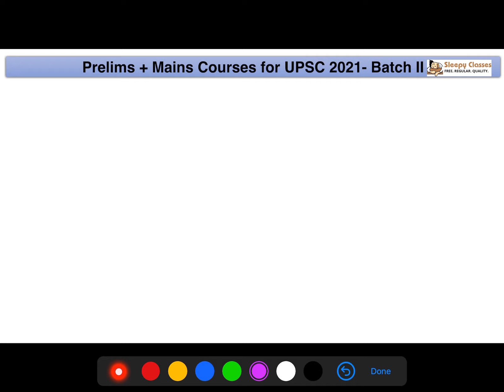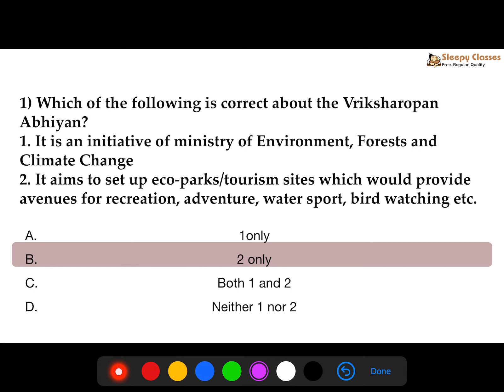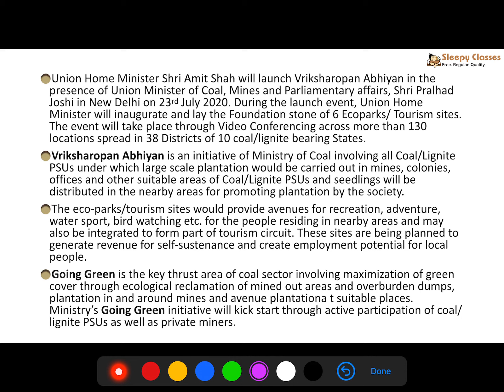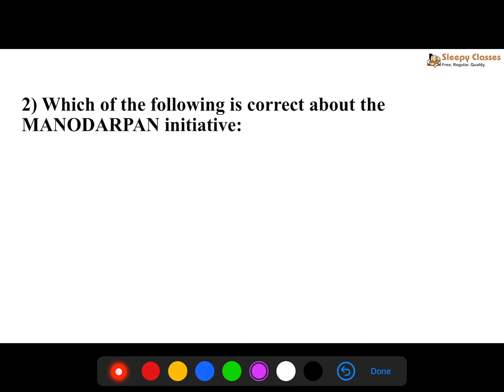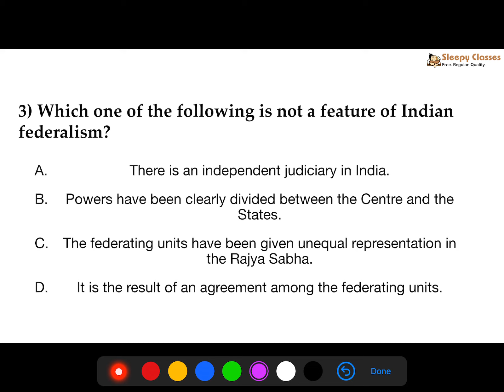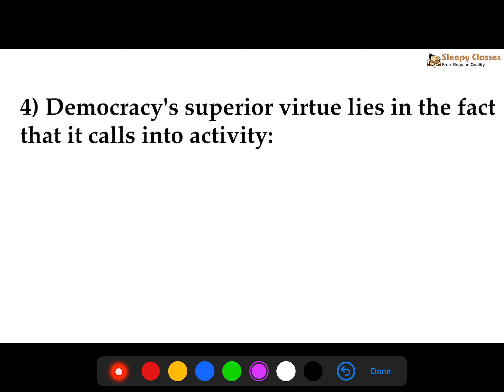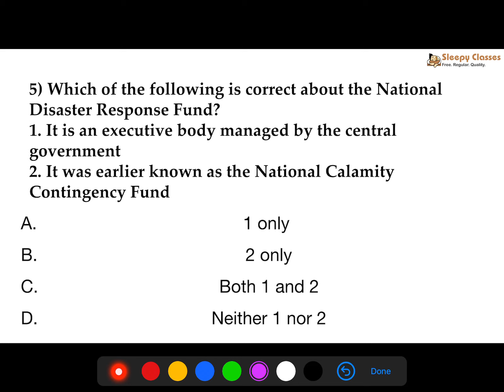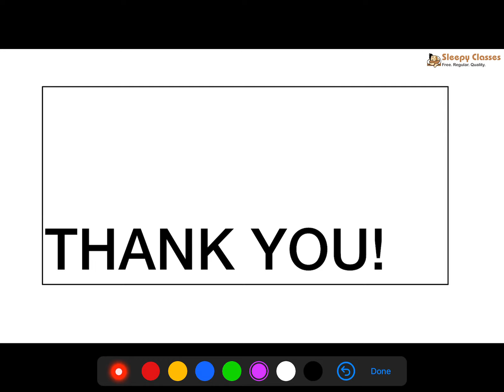Daily practice questions for UPSC CSE Prelims, SSC, NET, CGL- Polity and Governance